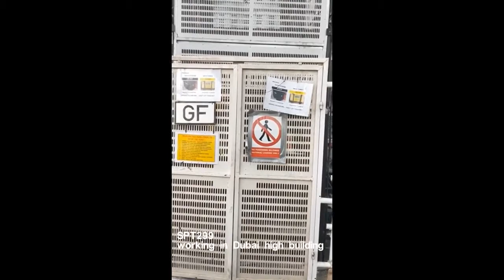SPT299 spider crane in Dubai Glass Facade Installation